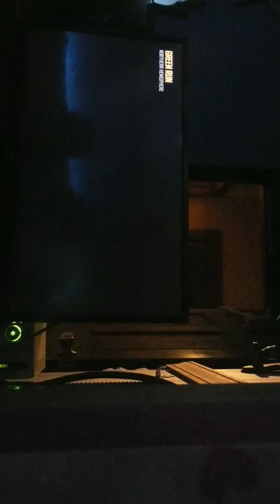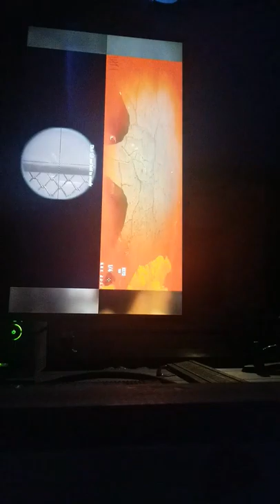Call of duty black ops ll zombies levle 12.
Omg that was so hard when we got levle 12 but it was ausome